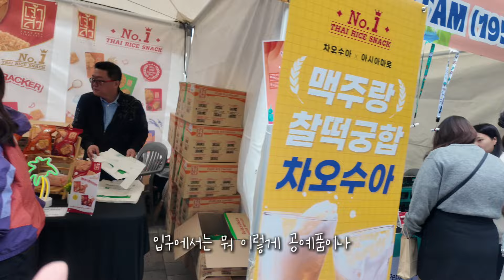서울 한복판에서 열린 태국축제! 볼거리도 먹을거리도 한가득~♡